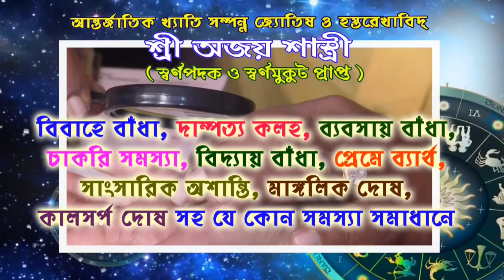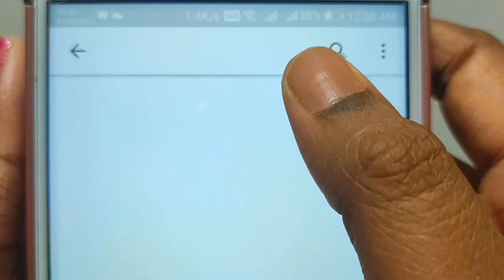মহরম নিয়ে পৌর প্রশাসক স্বপন কুমার নন্দীর বার্তা।